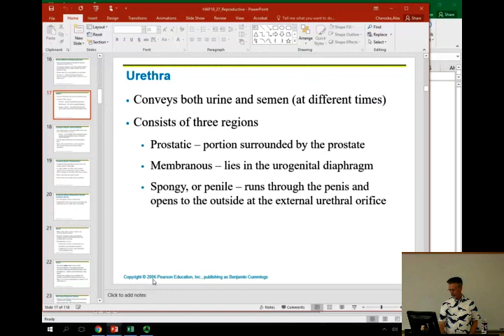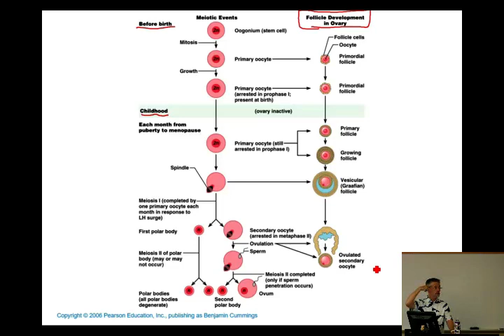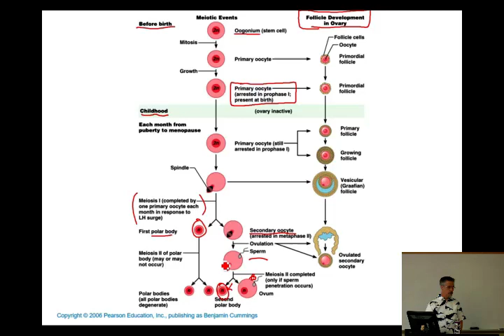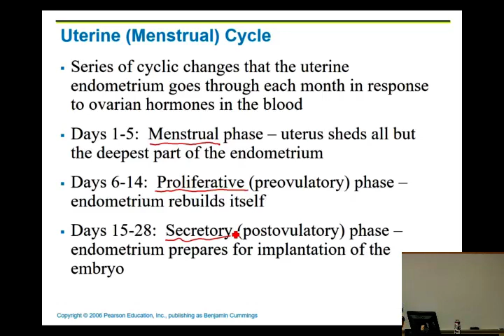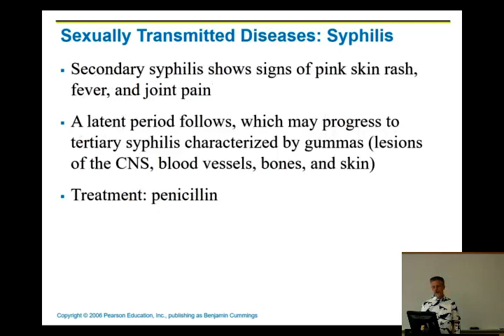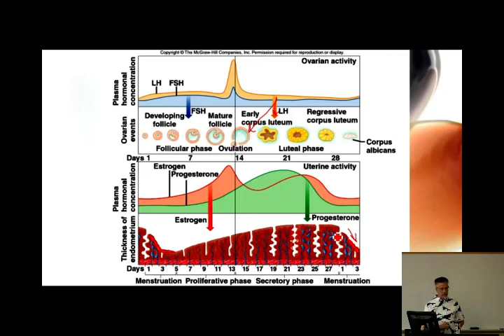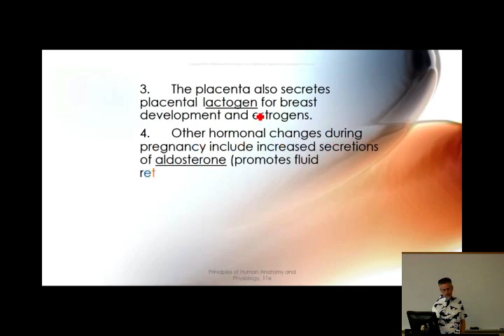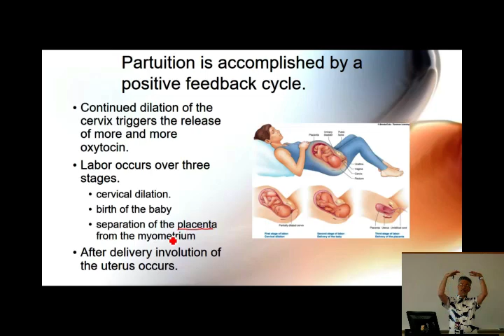Reproductive system part III and Development